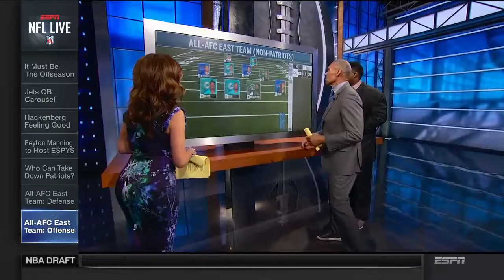NFL Live | All AFC East Team Who Can Take Down Patriots | May 16, 2017